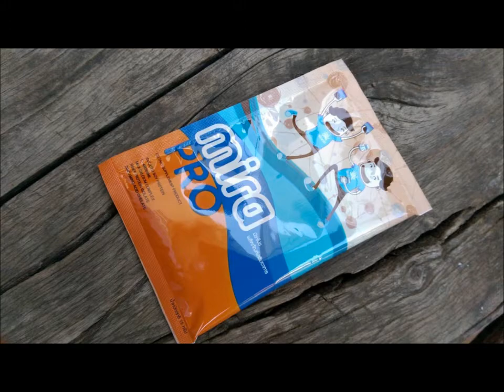ใครอยากสูงบ้างยกมือขึ้นรีวิวมิราคลาสสูงขึ้น ได้ผลจริง น้องหมิวลี่ คอนเฟิร์ม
Miraclas ผลิตภัณฑ์เพื่อคนอยากสูง อยากสูง ต้องการสูง รออะไร
ติดตามบทความสนุกๆ และกิจกรรมดีๆ
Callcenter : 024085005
LINE : @Miraclas